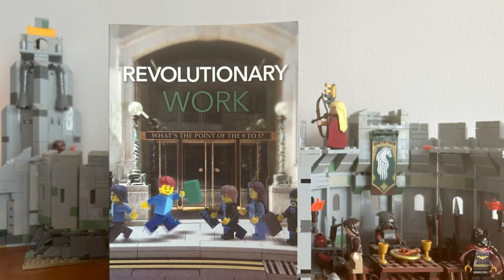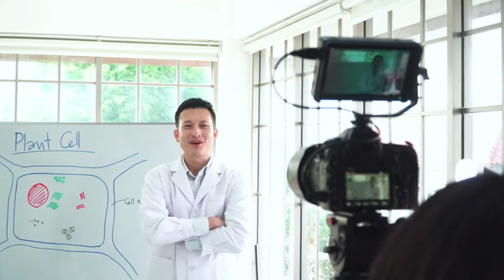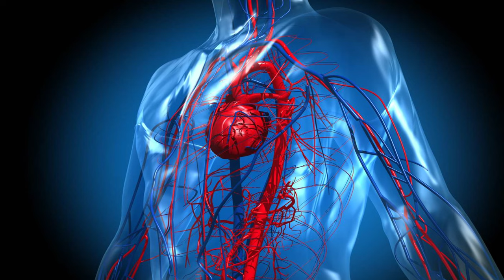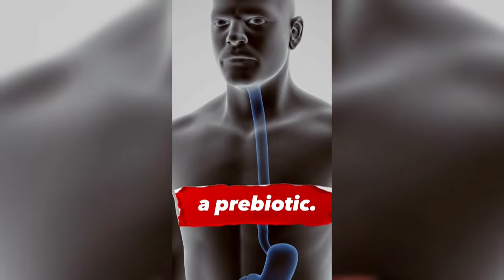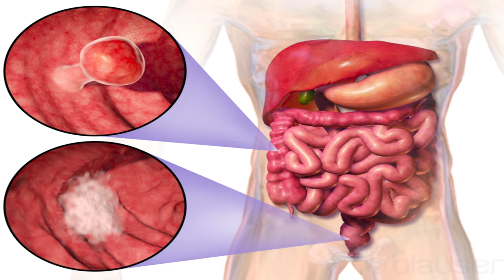Coffee & Chocolate Smoothie?! ☕️ SECRET Weapon for Stem Cells, Fat Loss & More! | Dr. William Li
Why, Dark Chocolate & Coffee?!  Dr. William Li, a renowned leader in integrative medicine, is back to challenge your perception of healthy eating! In this video, he unveils a surprisingly delicious and powerful smoothie recipe that goes far beyond taste. This unique blend of chocolate and coffee isn't just a decadent treat; it's a strategic combination packed with ingredients scientifically shown to:

Support Stem Cell Health: Discover how specific components in this smoothie can nourish and invigorate your body's natural regeneration system, potentially promoting overall well-being.
Enhance Cancer Prevention: Dr. Li sheds light on the potential anti-cancer properties of certain ingredients in the smoothie, empowering you to take a proactive approach to your health.
Boost Fat Burning: Learn how this carefully crafted smoothie combination can support your body's natural fat-burning processes, aiding in weight management and overall metabolic health.
But wait, there's more!  Throughout the video, Dr. Li dives deeper into the science behind each ingredient, explaining how they work together synergistically to create a truly transformative health drink.

The Surprising Benefits of Chocolate & Coffee: Learn how these common ingredients, often associated with indulgence, can hold hidden health benefits when combined strategically.
The Fascinating Connection Between Food and Cellular Health: Gain a deeper understanding of how dietary choices can impact your body's ability to regenerate and fight disease.
Actionable Tips for Creating Your Own Powerhouse Smoothie: Dr. Li provides practical guidance on selecting the right ingredients and substitutions, ensuring you can enjoy this smoothie even with dietary restrictions.
Additional Strategies for Optimizing Your Health: Learn about complementary dietary and lifestyle habits that can work alongside this unique smoothie to maximize your well-being.
This video is a must-watch for anyone seeking to unlock the hidden potential within their body. Whether you're looking to support your cellular health, prioritize cancer prevention, or manage your weight, Dr. Li's insights and this surprising smoothie recipe can empower you to take charge of your health journey in a delicious way.

Science-backed information on the surprising health benefits of chocolate, coffee, and their synergistic effects.
A step-by-step guide to creating Dr. Li's power-packed smoothie, packed with powerful plant-based ingredients.
Practical tips and strategies for incorporating this smoothie and other healthy habits into your daily routine.
A deeper understanding of the connection between diet and cellular health.
The knowledge to make informed choices about your nutrition and overall well-being.
Don't miss this opportunity to take control of your health and discover how delicious choices can fuel your body's potential!

Let's spread the word about the power of food as medicine and show people that healthy eating can be surprisingly delicious.

TIMESTAMPS
00:00 Smoothie Helps 🔄 Stem Cells, Kill Cancer, ‎️‍🔥 Fat
04:59 Smoothie 1
08:13 Smoothie 2
10:47 Smoothie 3
12:07 Chocolate & Coffee
14:06 Smoothies

Live a long healthy life with eating a single ingredient food (SIF) diet.  SIF's are a simple solution to avoid ultra-processed foods. SIFs can save you money on groceries and healthcare while taking steps toward preventing cancer metabolic diseases and heart diseases.  Also, SIFs help the planet by avoiding pollution from food manufacturing plants, packaging manufacturing plants, plastic packaging in the ocean